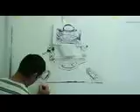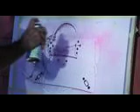Michael Zavros on Balenciaga for Jean Brown: The creation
To celebrate the launch of Balenciaga clothing in Australia we worked with our friend, contemporary artist Michael Zavros who created unique pieces inspired by iconic Balenciaga handbags.